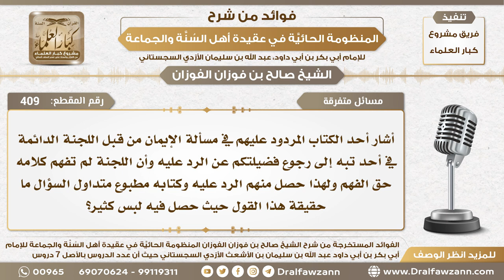409 - أشار أحد الكتّاب المردود عليهم من قبل اللجنة الدائمة أن اللجنة لم تفهم...؟ الشيخ صالح الفوزان